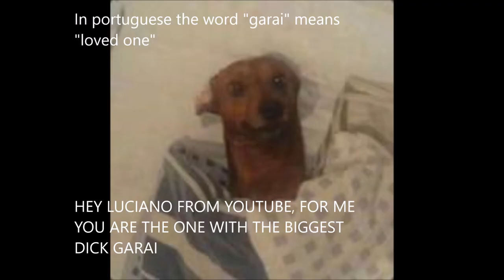Luciano do youtube - Chama o Flavinho no Whatsapp (translation and subtitles in english)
Only the BRABAS